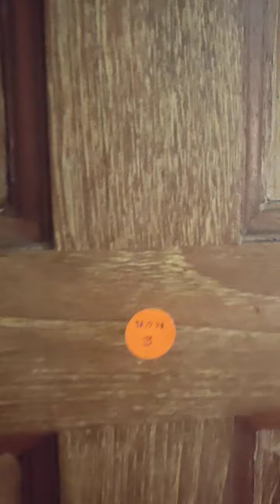บ้านเดี่ยว ราชพฤกษ์ ลดแรงส์ เพียง 18.3ลบ.